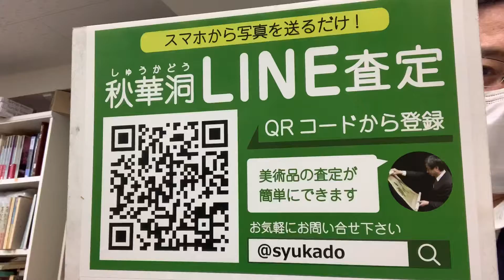浮世絵、国芳の武者絵など買取り致します【絵画骨董買取プロby秋華洞】